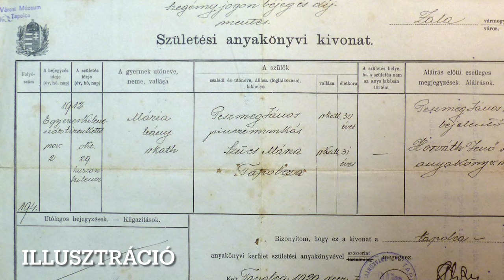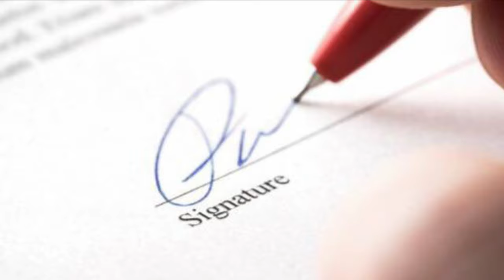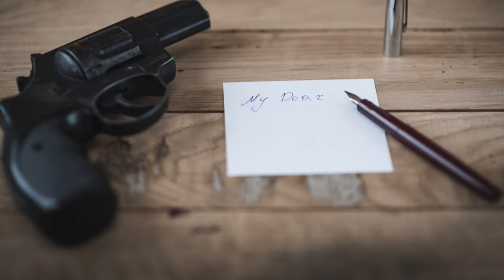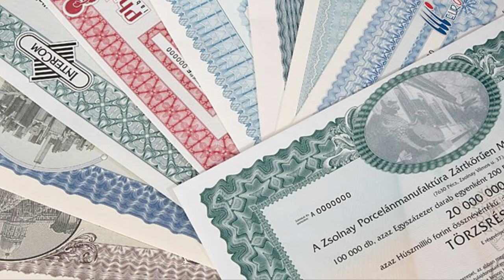A magyar ÁLHERCEGNŐ, aki végigfosztogatta Európát - Tihanyi Freyler Irma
Kamaszként Kőszegről Pestre szökött, hogy kóristalányként csillogjon a színpadon. Aztán, amint megízlelte a pénz ízét, rájött, hogy ő ezt az ízt kereste egész életében. Először váltóthamisított, majd ékszereket lopott, panziót nyitott, közben pedig hullottak körülötte a férfiak.